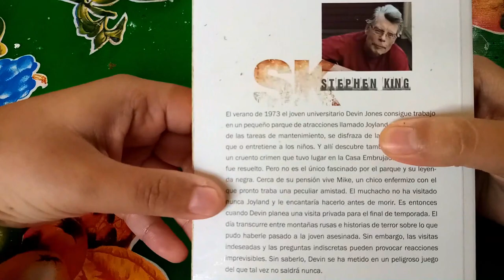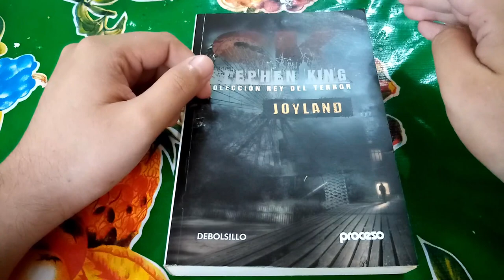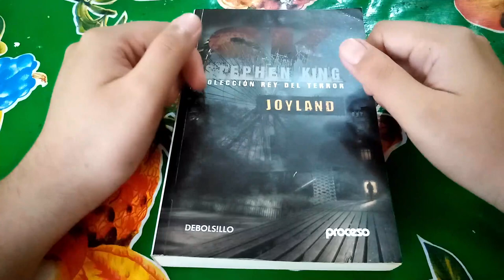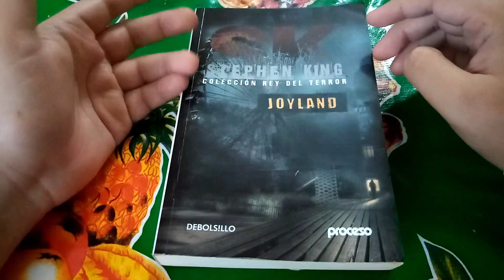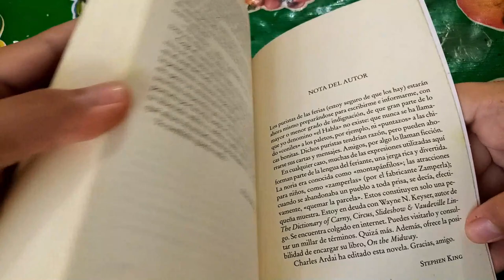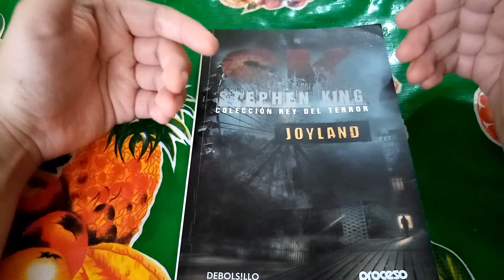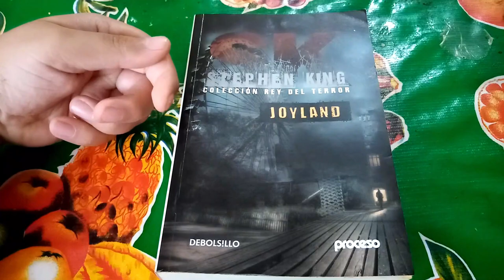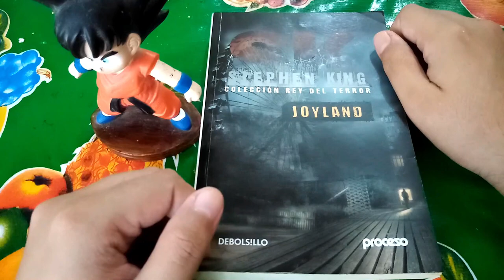Reseña: "Joyland" de Stephen King.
Ya tenía ganas de hacer esta reseña y aquí esta.